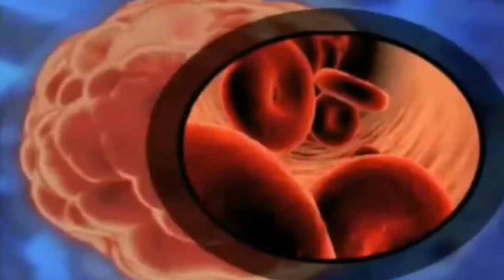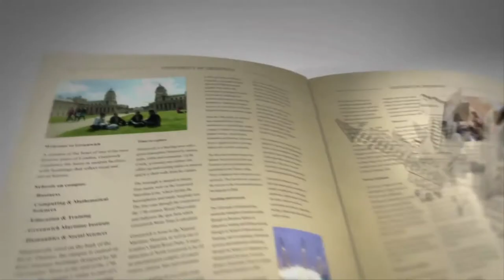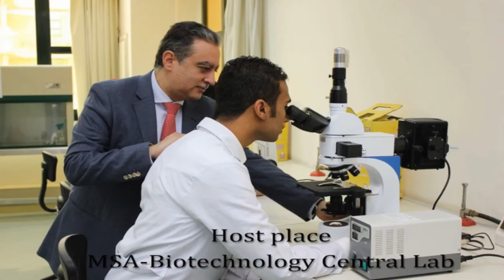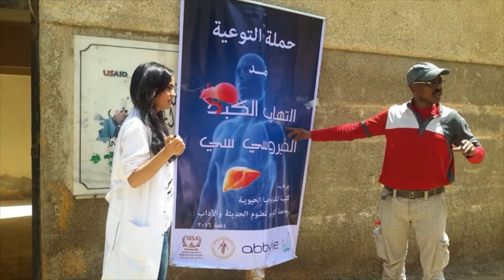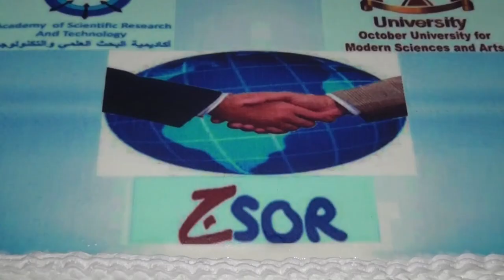biotech film diab final